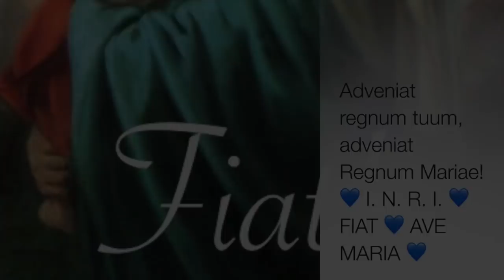Il rispetto dovuto al luogo sacro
Il gesto forte della purificazione del tempio da parte di Gesù, compiuto da Lui in quanto Dio. La sacralità e il rispetto dovuto al luogo sacro. In Chiesa si parla con Dio o si parla di Dio (si prega o si predica). E basta. Alcuni esempi, anche recenti, di come si deve stare nel luogo sacro. Omelia Sabato 3 Marzo 2018, Terza Domenica di Quaresima, anno B, S. Messa prefestiva